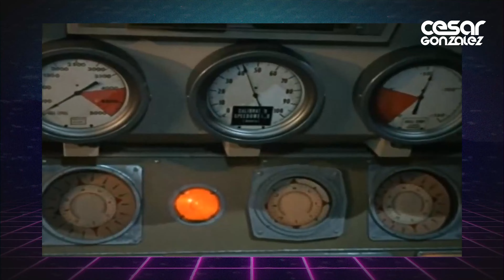Qué pasó con la serie viaje al fondo del mar y sus actores